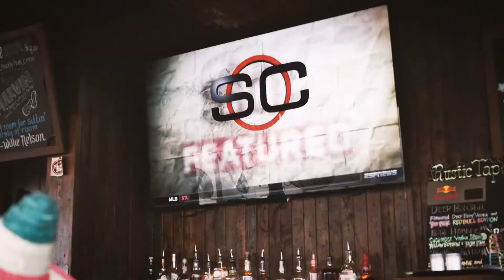Why Businesses Love CHIVE TV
Hear why businesses are raving about Atmosphere and CHIVE TV.  Get it for your business now and begin seeing immediate results.